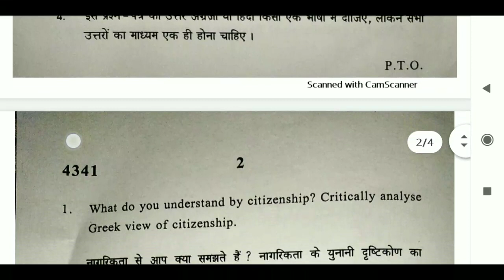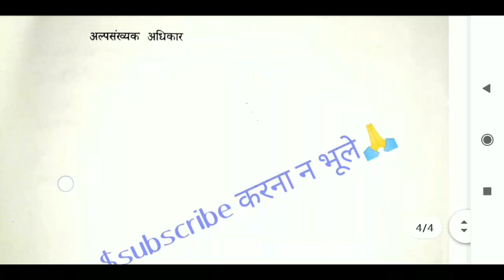Question paper of Citizenship in a Globalizing World B.A political science